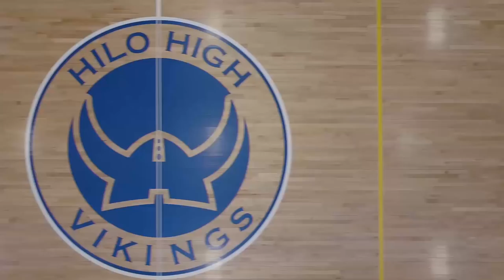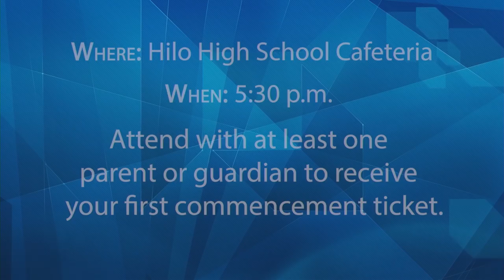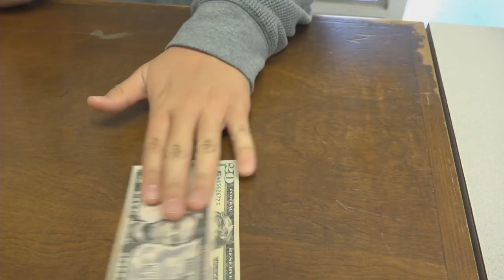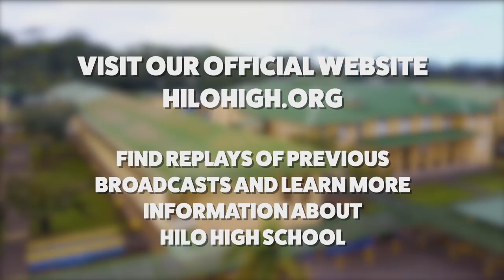08/29/2018 KVIKS Bulletin